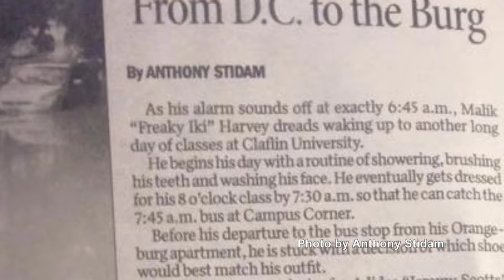College student determined to graduate despite recent diagnosis of multiple sclerosis